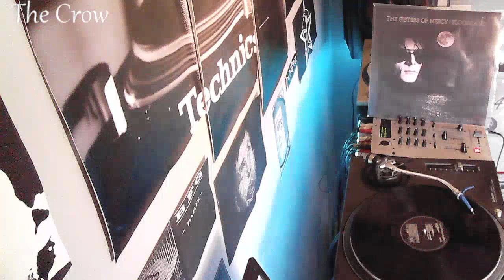The sisters of Mercy - This corrosion by The Crow